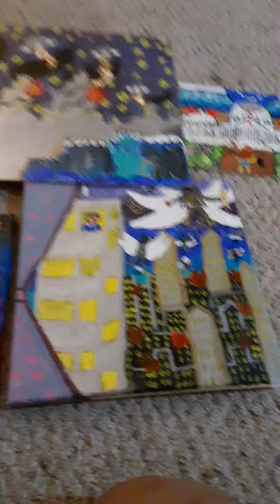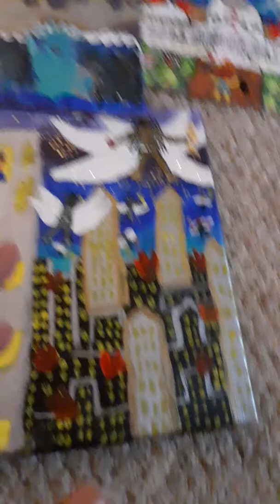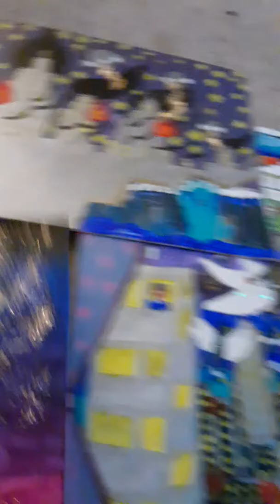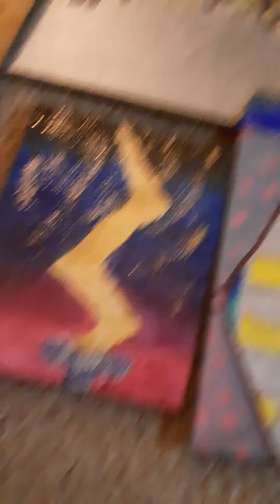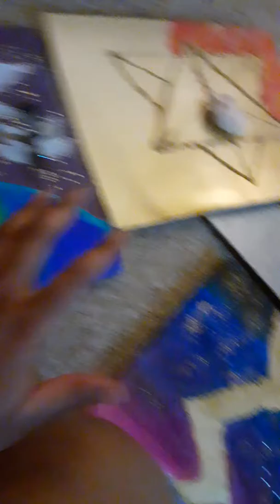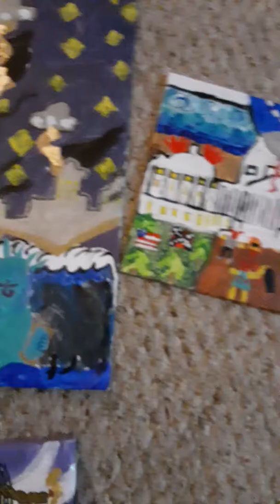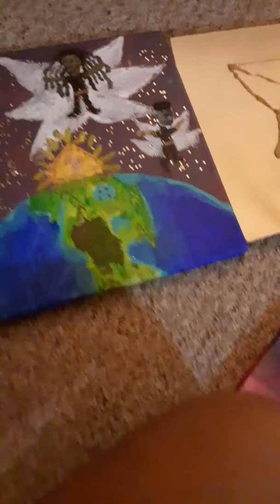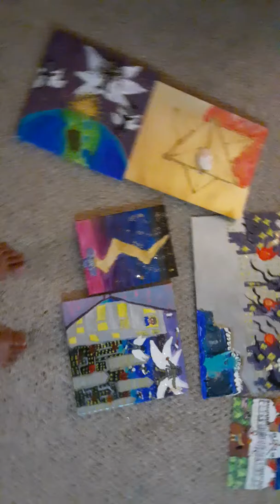Doomsday vision I had (wicked won't survive what's comming )